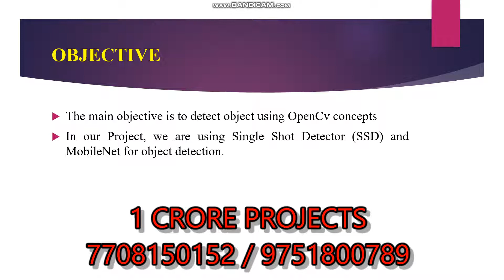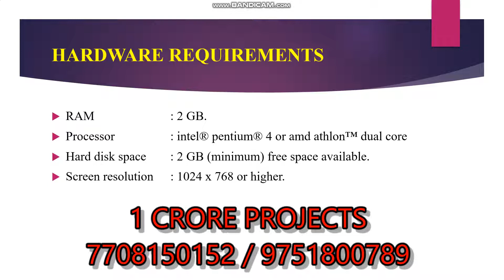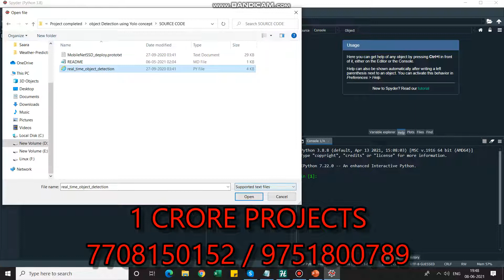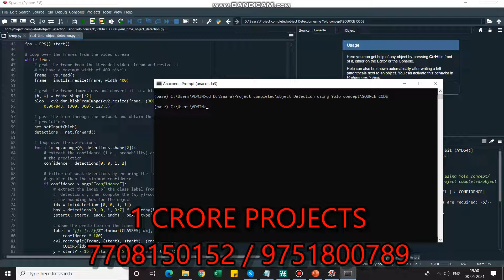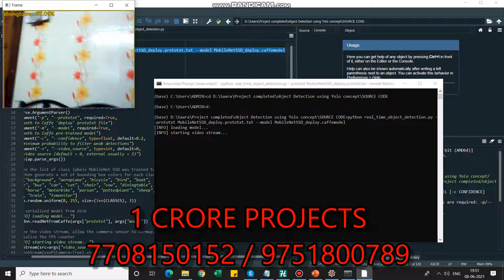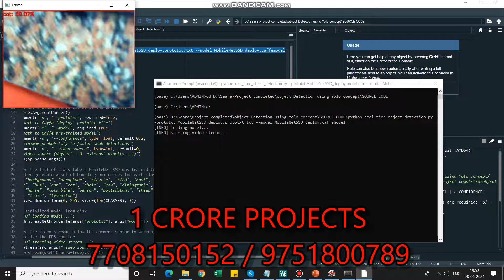Real Time Object Detection and Tracking Using Deep Learning and OpenCV